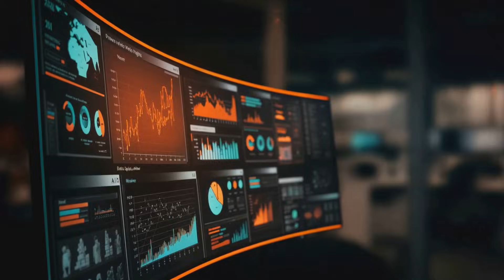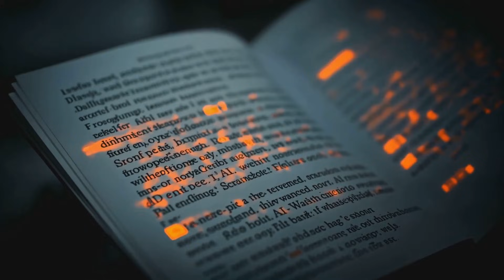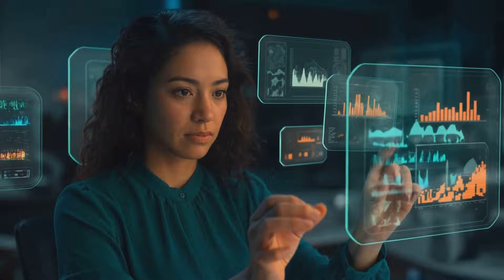Harnessing Tomorrow's Newsroom: The AI Revolution | BeOnAir Network Video Blog Series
Dive into the future of media with our latest video, "Harnessing Tomorrow's Newsroom: The AI Revolution!" 🚀 Discover how artificial intelligence is transforming content creation, personalizing viewer experiences, and enhancing efficiency across the industry. From data-driven insights to AI-powered tools like Jasper and Adobe Sensei, we explore how professionals can leverage these innovations to elevate storytelling and creativity.

Join us as we discuss the ethical challenges and emerging career opportunities in this dynamic landscape. Are you ready to be at the forefront of the AI-media revolution?

00:00:00
Harnessing Tomorrow's Newsroom: The AI Revolution

00:00:19
Why is AI Transforming the Media Landscape?

00:01:06
AI in Media Today

00:01:42
Ai a Partner in Creativity

00:01:59
The Future of Ai in Media

00:02:32
AI Tools T Empower Content Creators

00:02:53
Join the AI Revolution